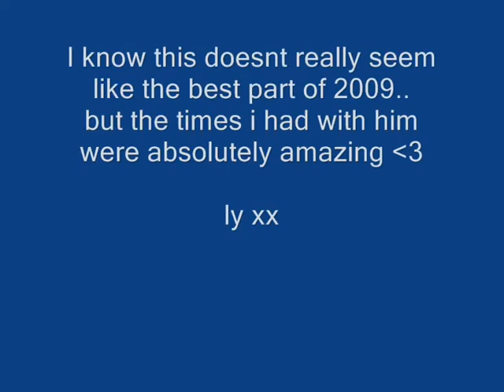\\ * Best parts of 2009 * //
Okay 2009.
Been a prettyy amazing year!
I have the most like, amazing horse.
Jubilee- the black one. She is one hell of a bugger to catch tho, lol. You go near her with any kind of rope or something, she chases you and tries to kick you, as me and zoe have found out, but, with the leadrope hidden and a garlic lick, it's easy :P
We havent done any competing this year, becuase i havent really done enough jumping tbh, but next year i really hope to :D

Yeah, cormac died back in begging of November. Very sad. I was crying for days. But i'm happy he's in a happier place now though!

Yeah, anyway 2009. Pretty amazing :)

I hope to get more subbers in 2010 :P

bethandboo
bettybooandclara
abiandbarney

they are amazing!! xxxx